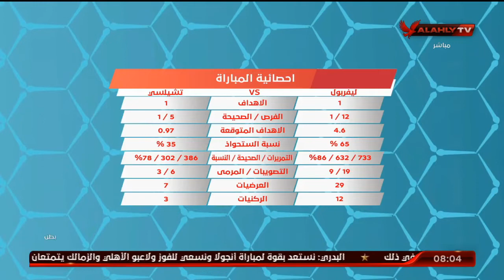محسن لملوم: توخيل غير مستوى تشيلسي وجعله فريق قوي.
محسن لملوم: توخيل غير مستوى تشيلسي وجعله فريق قوي | المحترف